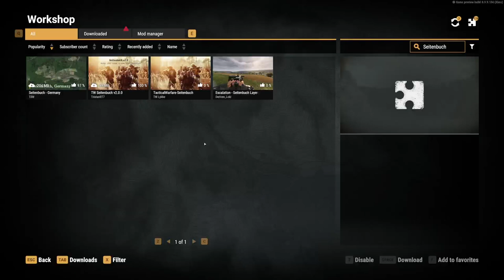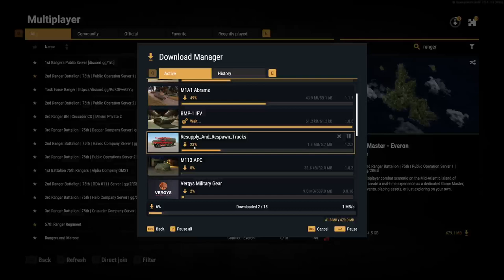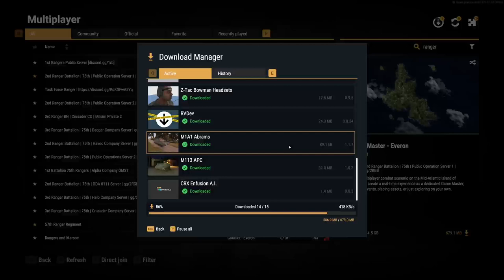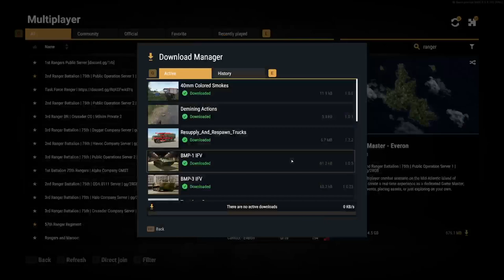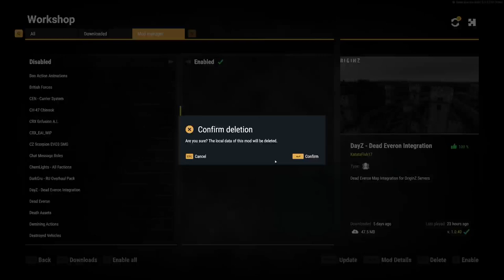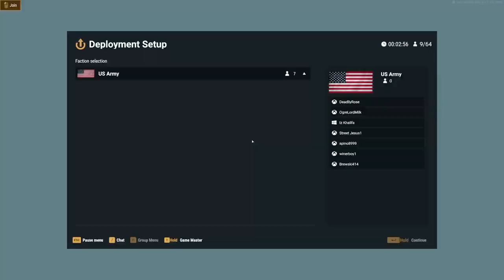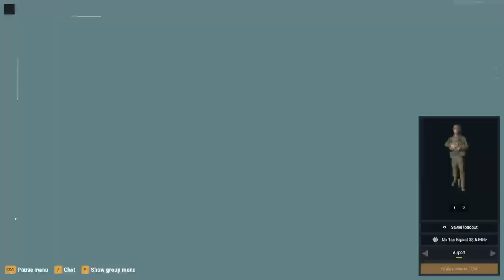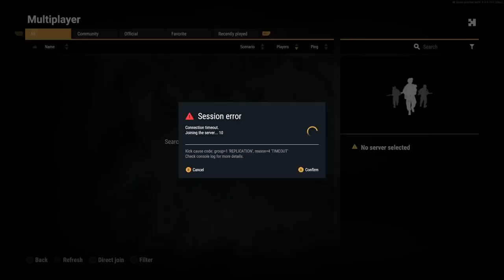Captain Johnny: Let's Cull the Federal Government!